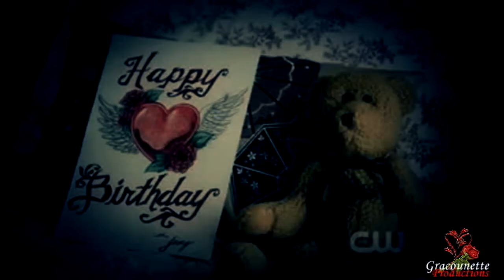Vampire Diaries : Elena&Elijah - Memories.avi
Help Daniel Gillies (Elijah) with his movie "Broken Kingdom", HE NEEDS US to come support the makers of the film Broken Kingdom in getting the movie finished and distributed all over the world. It features writer-director-actor Daniel Gillies.
A small gesture it's better than nothing

Song : Without Temptation : Memories